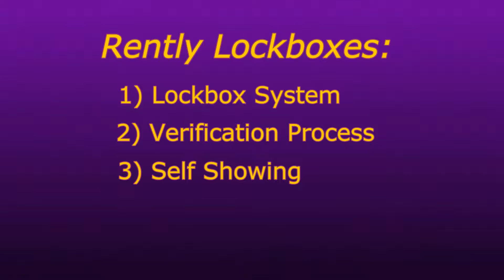T&H Realty Services - How Much Is The Leasing Fee?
In this video, T&H Realty Services, an Indianapolis Property Management company, discusses its Leasing Fee.